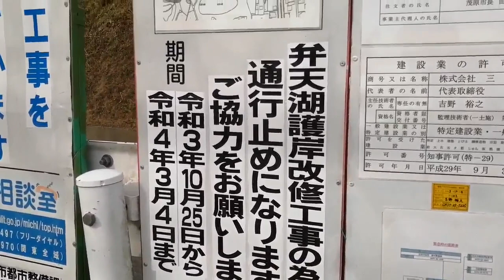茂原公園弁天湖護岸改修工事の様子 2022年1月30日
2022年1月30日

茂原公園弁天湖の
護岸改修工事の様子を見てきました。

去年から工事が始まってるのは知ってましたが、
中々行けずでしたが、だいぶ工事が進んでました。

桜の時期には綺麗になってるんでしょうね！

沢山いた亀さん達はどこ行っちゃったのかなー
外来種…